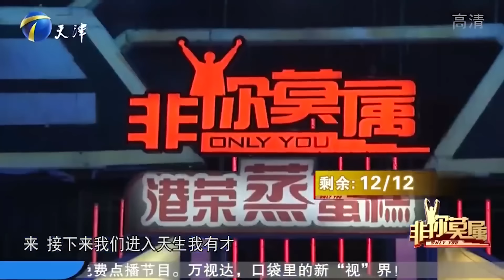【爆笑綜藝場】非你莫屬：姑娘登場讓人眼前一亮，自我介紹跟別人與眾不同有個性